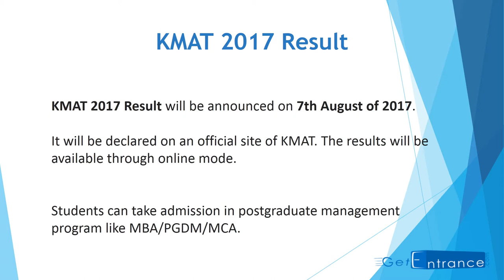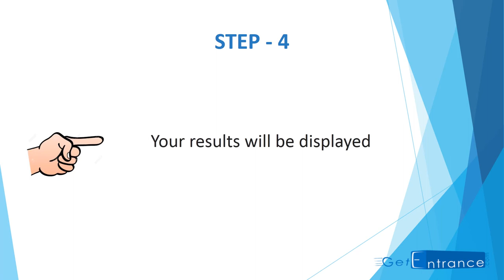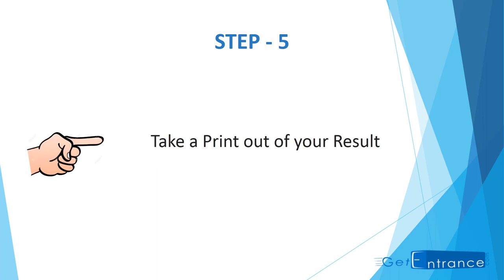KMAT 2017 Result